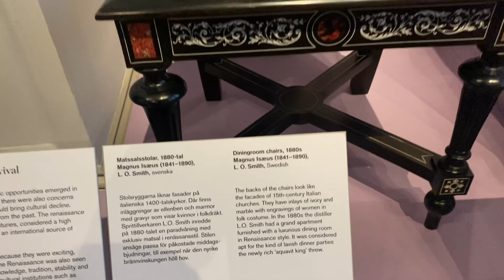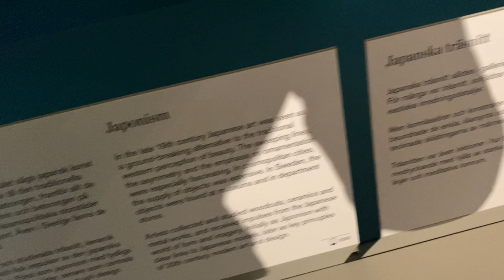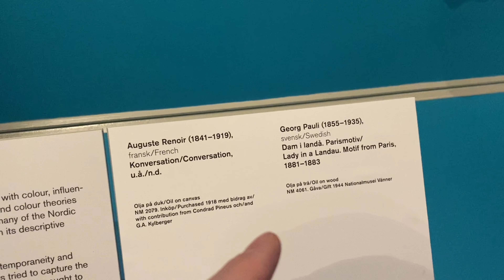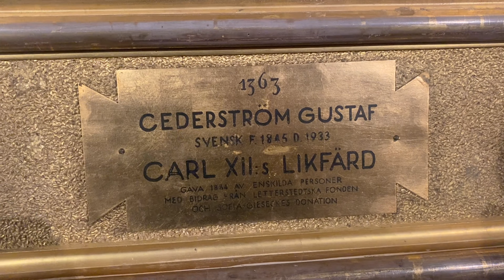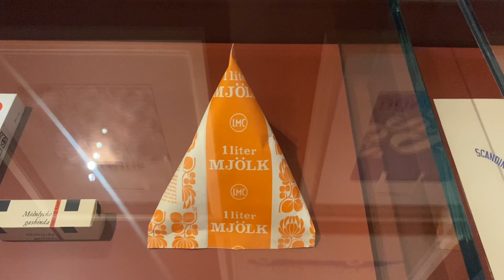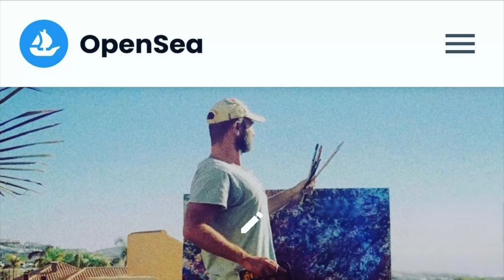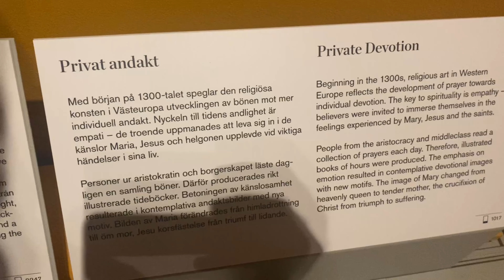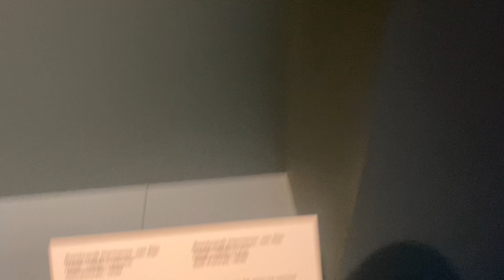ШВЕЦИЯ: ограбление национального музея в Стокгольме. Как это было. Путешествие по Швеции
Мои ютуб каналы:

КОКТЕЙЛЬ ЗНАНИЙ

Pro ЖИЗНЬ

ANZORTV эфиры